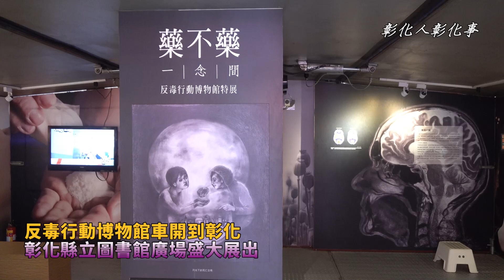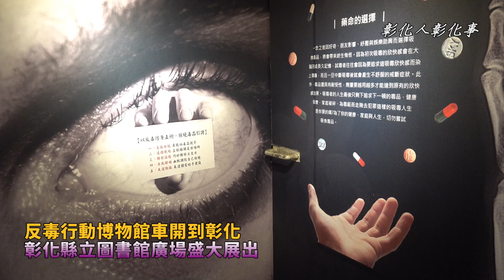反毒行動博物館車開到彰化 彰化縣立圖書館廣場盛大展出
〔記者林明佑／彰化報導〕藥不藥‧一念間！反毒行動博物館巡迴特展車開到彰化囉！這次巡迴特展由法務部、教育部、衛生福利部食品藥物管理署及國立自然科學博物館，結合民間資源團體共同打造，自即日起至11月29日止，在彰化縣立圖書館前廣場盛大展出，3日上午舉行揭幕記者會，彰化縣長王惠美體驗反毒行動博物館並示範毒駕體驗群，同時為特展揭開序幕，宣示「無毒家園」的決心。